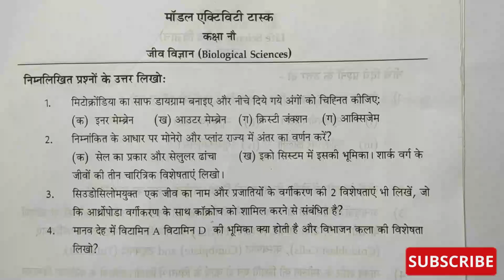Model Activity Task Life Science Class - 9 Part - 01 West Bengal Board wbbse \\ VVM Education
Model Activity Task Life Science Class - 9 Part - 01
Activity Task Life Science
Model Activity Task Life Science Class - 9